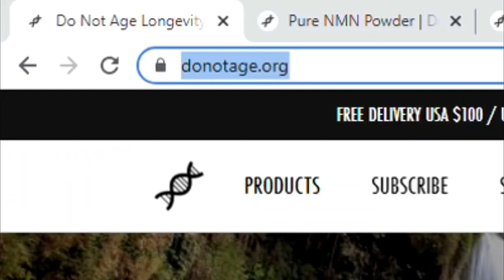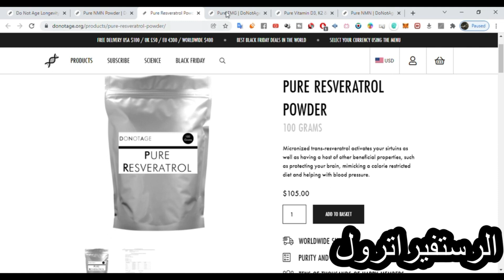معلومات مهمة عن الNMN والشيخوخة - مع الدكتور ديفد سنكلير